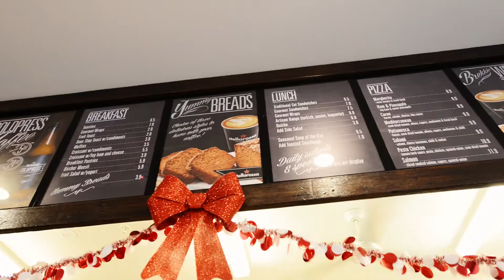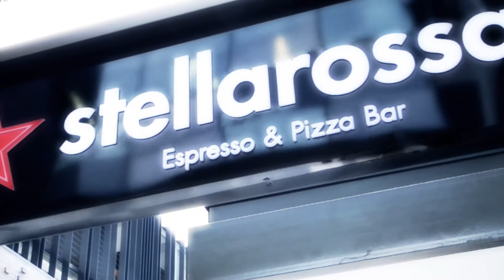Stellarossa at Mac & Ann Building, Fortitude Valley, Queensland by Tu Projects